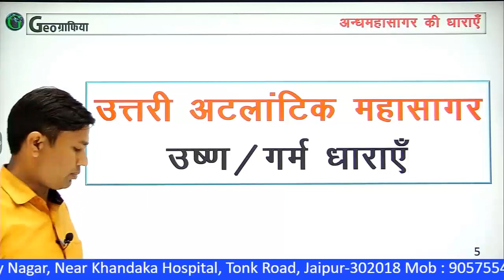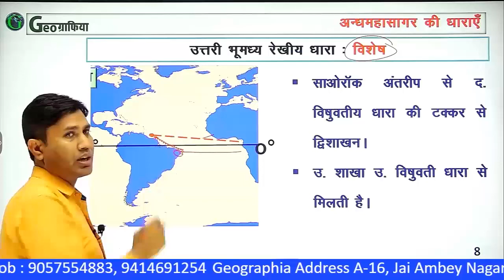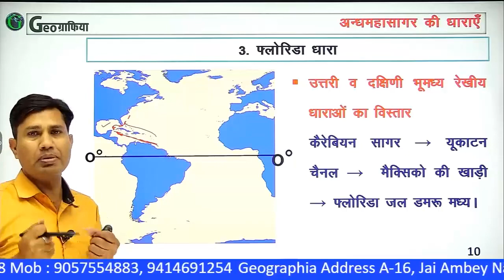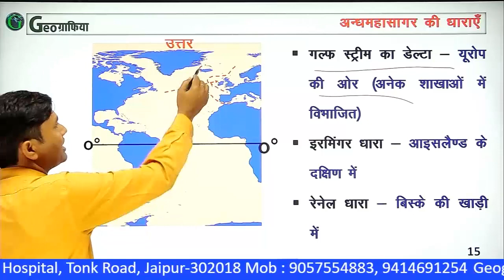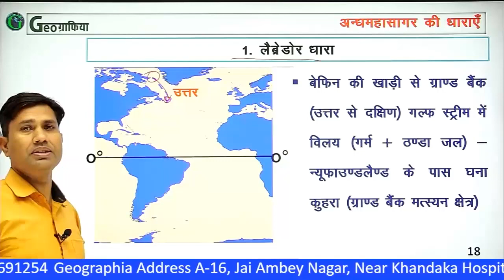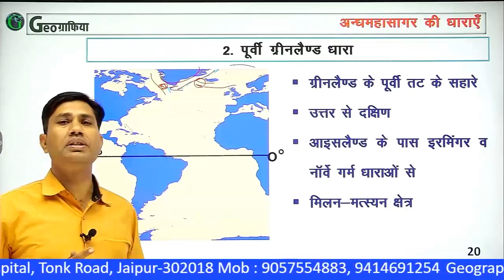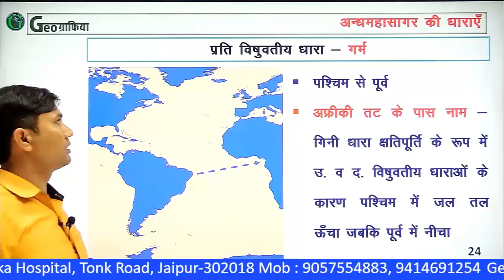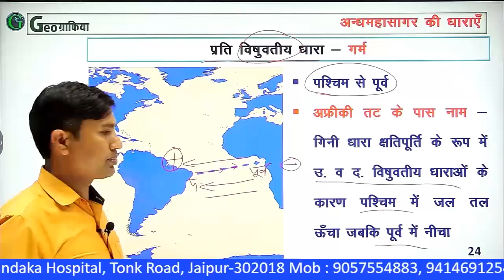Atlantic Current (अटलांटिक महासागरीय धाराएँ )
Dr. HITENDRA SHARMA

It is our app like. Please share and download it.

gulf stream# north Atlantic drift# norvey current# lebrador current# kanari current# north atlantic equatorial current# sargeso sea